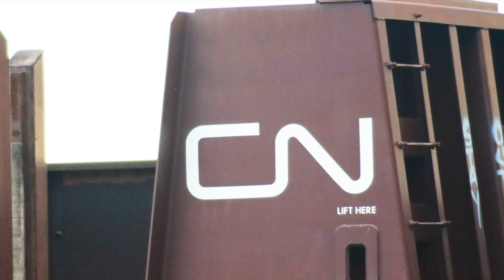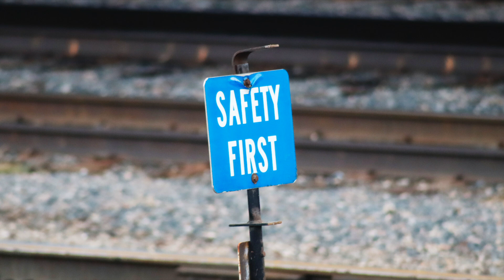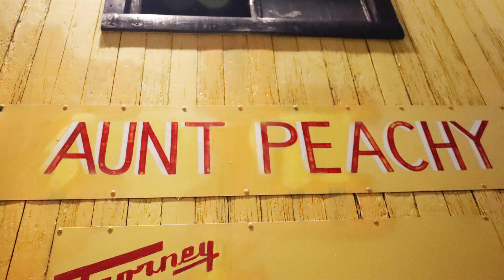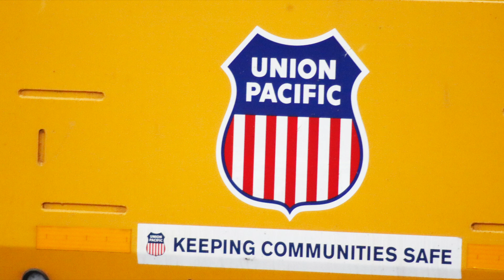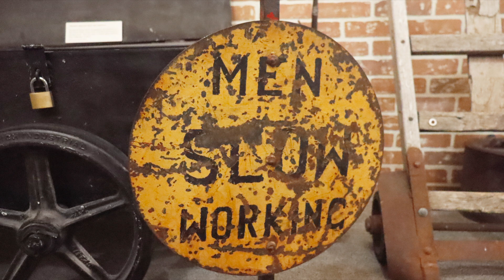Train Photo Monthly Oct 2022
Here's the October 2022 Train Photo Monthly. This is the 1 year anniversary of the Train Photo Monthly series.